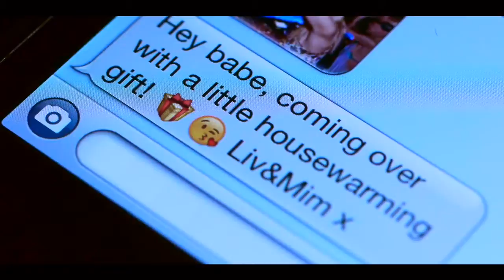My Movie 2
Moby - The day w/lyrics